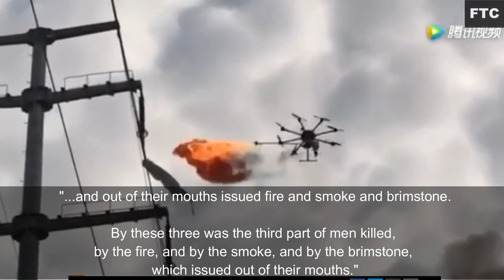The Locusts of Revelation are government Drones.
The Locusts of Revelation will be government Drones.

Song by Clint Mansell